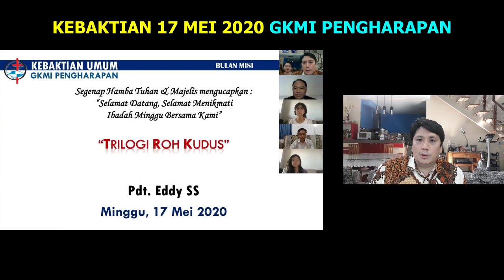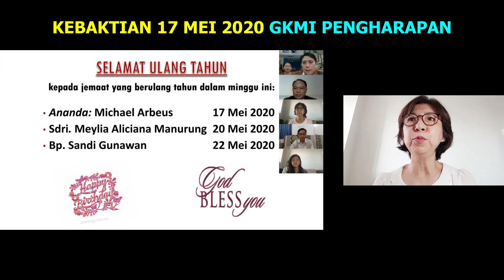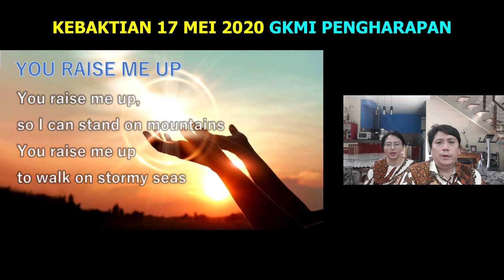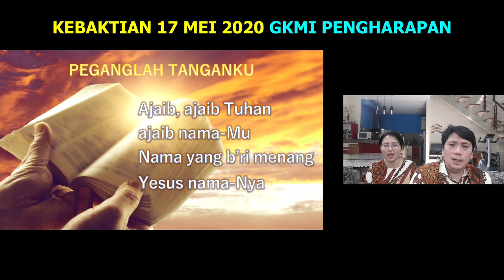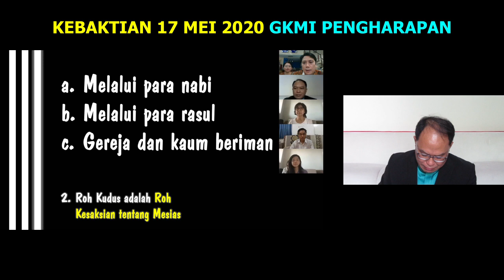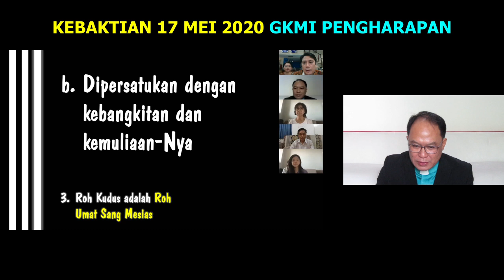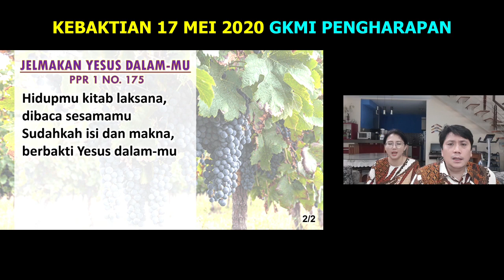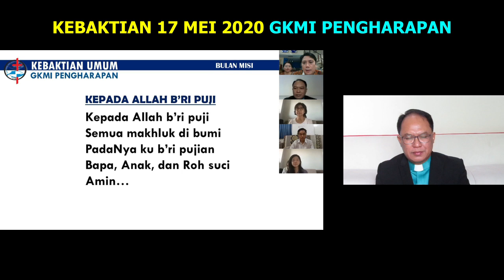GKMI PENGHARAPAN; IBADAH 17 MEI 2020; TRILOGI ROH KUDUS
MASIH DI MASA PANDEMI CORONA, IBADAH DI RUMAH MASING-MASING; KEBAKTIAN; BULAN MISI SINODE MURIA MENGAMBIL TEMA "TRILOGI ROH KUDUS"